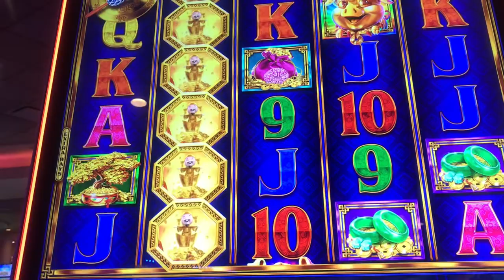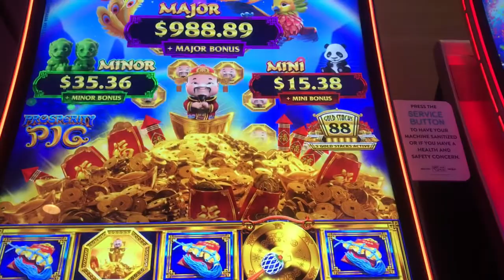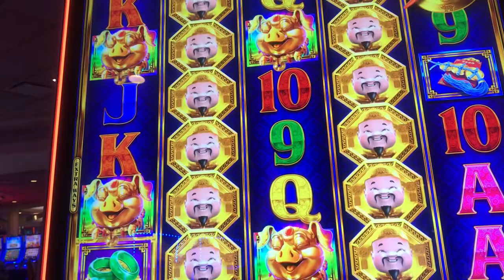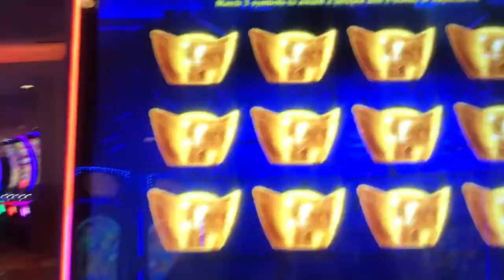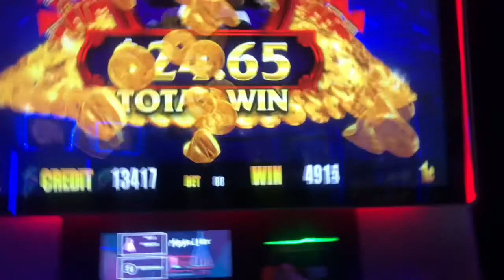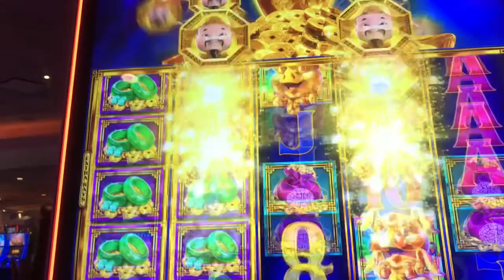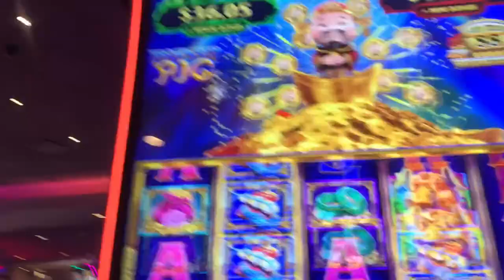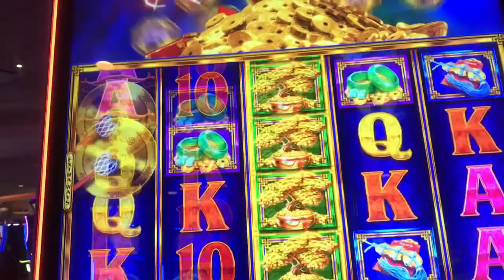PROSPERITY PIG 🐷 88 GOLD STACKS NICE SESSION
A lil fun on Prosperity Lig. 88 Gold Stacks Made with Perfect Video